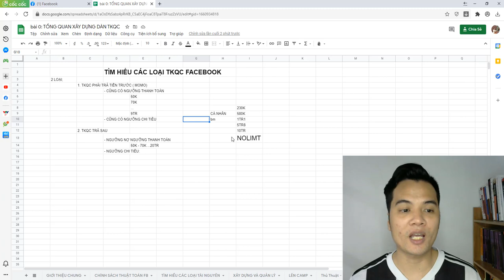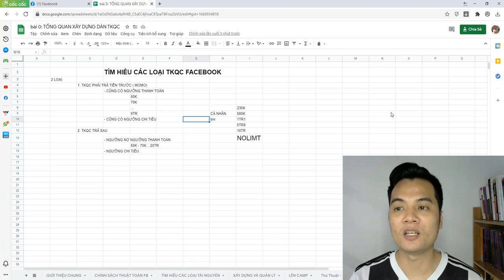Tìm Hiểu Các Loại TKQC Facebook Cơ Bản Cùng Lê Bá Tùng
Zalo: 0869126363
CÁC KHÓA HỌC VỀ KINH DOANH ONLINE CỦA TÙNG:
1. Facebook ads cho người mới bắt đầu (thực chiến)
2. Facebook Marketing Thực chiến
3. Coaching 1:1 internet marketing